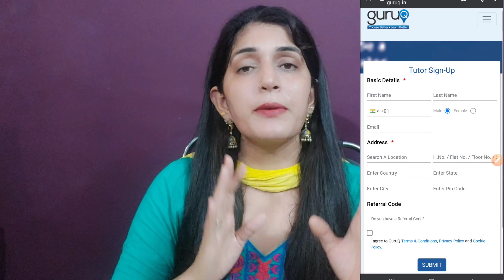Online teaching jobs from home 2021 | work from home jobs | online teaching for beginners || guruq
Teach Online and Earn Money | Work From Home Jobs | Online Jobs at Home | Tutor Jobs | Online Classes from Home | Teach Online |

2- BASIC TRIPOD FOR VIDEO RECORDING
3-  Table top mini tripod :-
4- BEST GREEN SCREEN
5- Pen tab for educational videos
6:- mic for voice recording
7:- BASIC CAMRA FOR VIDEO SHOOTING

EducationChamp
TeachOnline And Earn Money
Online Classes From Home
Work From Home Jobs
Online Tutor Jobs
Teach Online
best jobs foe freshers
EducationChamp Review
educationchamp app
education champ
Freelance Jobs
tutor me
teaching jobs
freelancer
how to teach online
how to take online classes